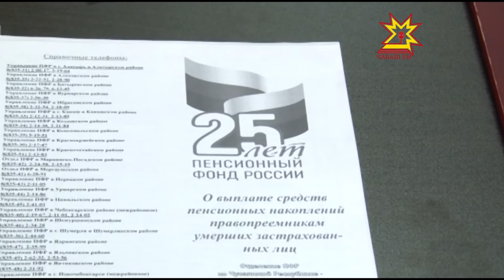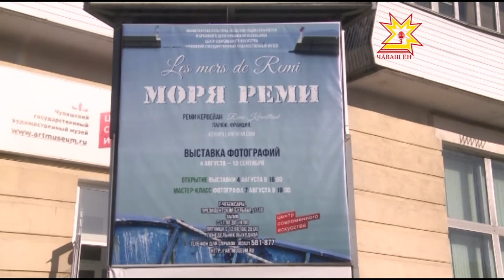Республика 05 08 2015 на русском языке Вечерний выпуск